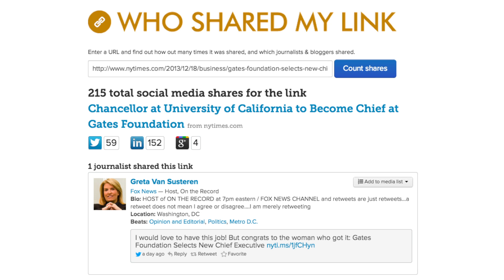5 reasons Gates Foundation's PR team interacts with journalists On Twitter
The Muck Rack team sat down with the Bill & Melinda Gates Foundation's Sebastian Majewski, Senior Communications Officer, to chat about empowering his team, how to add value using social media and using Muck Rack Pro to communicate with journalists on some of the world's most pressing issues.